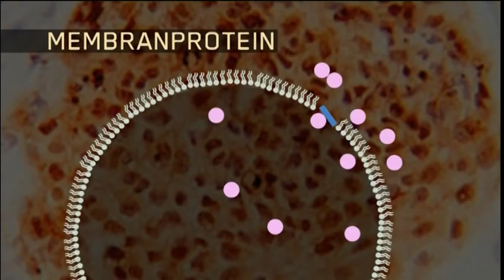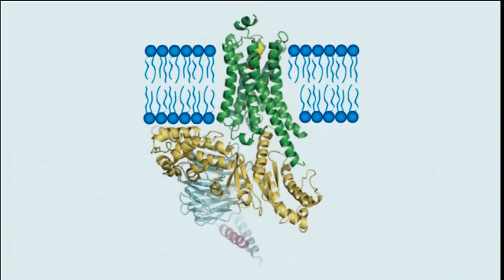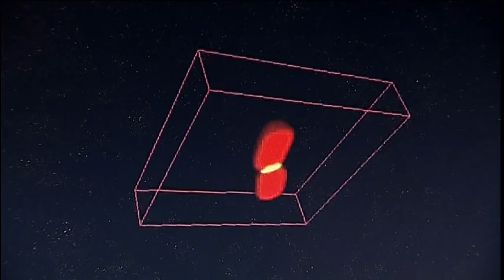TV4 Vetenskap - Gunnar von Heijne, Stockholms universitet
Gunnar von Heijne forskar på memebranproteiner vid Stockholms universitet. Det här inslaget sändes i TV 4News Vetenskapsporgram den 31 oktober. Gunnar von Heijne är också SSF-forskare.